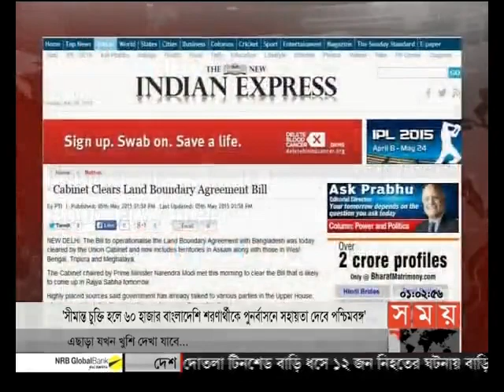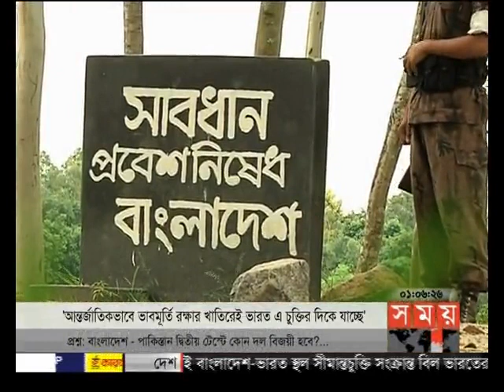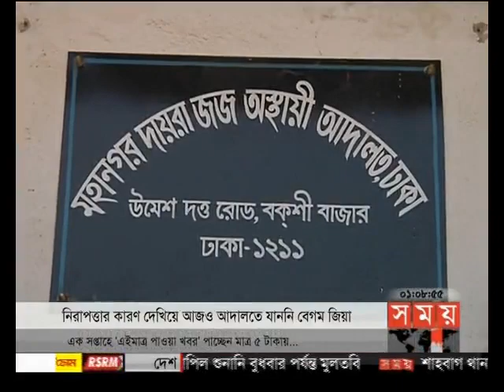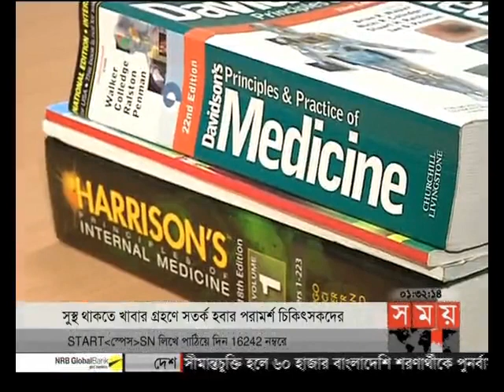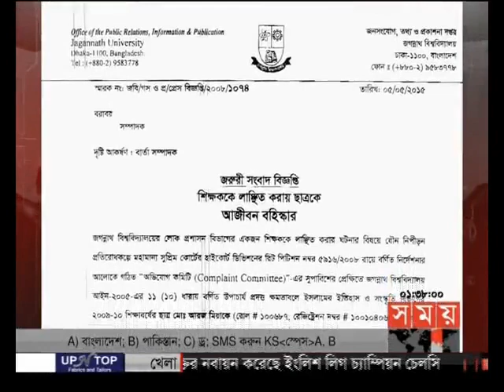প্রবাসে সময় (রাত ১টা)